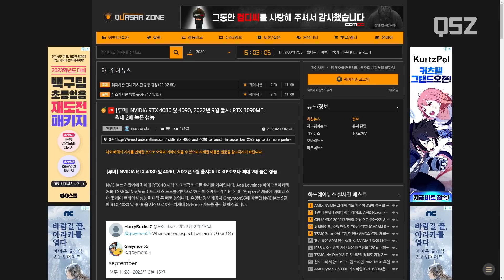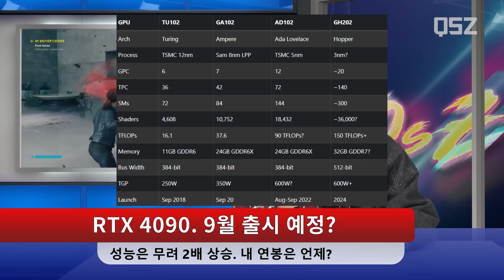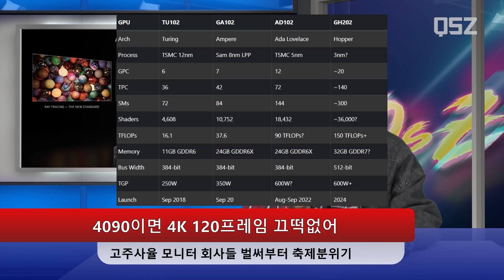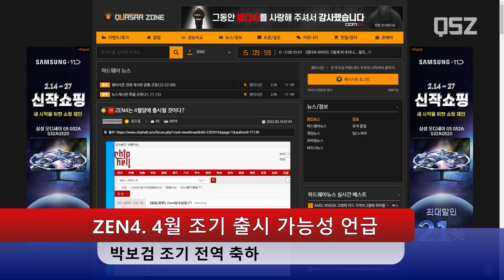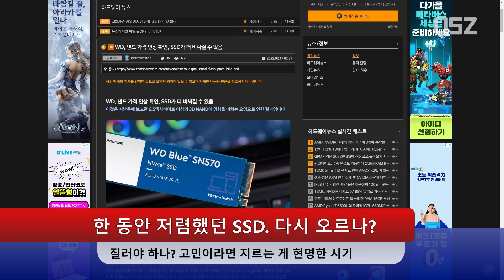QSZ NEWS: RTX 4090 9월 출시! 성능은 2배?!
NVIDIA RTX 4090 올 9월 출시! 성능은 최대 2배 향상?
AMD ZEN4 4월 조기 출시 가능성!
WD. 오염사고 발생! SSD의 가격이 비싸질 수 있다?

한 주 간의 IT/하드웨어 소식을 발 빠르게!
퀘존 뉴스! 시작합니다.

[QSZ NEWS Timestamp]
00:00 반박 시 여러분 말이 맞습니다
00:28 RTX 4090, 출시 시기와 성능 루머 등장!
04:07 ZEN4, 4월 조기 출시 가능성?
05:24 WD, 오염 사고 발생! SSD값 오르나?